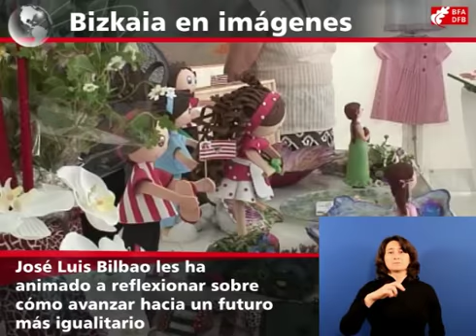La Diputación reúne a todas las asociaciones de mujeres de Bizkaia en la X Feria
El Diputado General de Bizkaia, José Luis Bilbao, ha inaugurado la Feria 2012.

Durante dos días, 30 y 31 de mayo, la Institución Foral celebra la décima edición de la Feria de asociaciones de mujeres reuniendo a todas de Bizkaia, entre las que se incluyen las 86 del Foro para la Igualdad de Mujeres y Hombres que, en nuestro Territorio Histórico representan a más de 30.000 mujeres.

En esta ocasión, la Feria se va a desarrollar en el Muelle del Arenal bilbaíno, trasladándose ligeramente de la que ha sido su ubicación (el paseo del Arenal), en las ediciones anteriores.